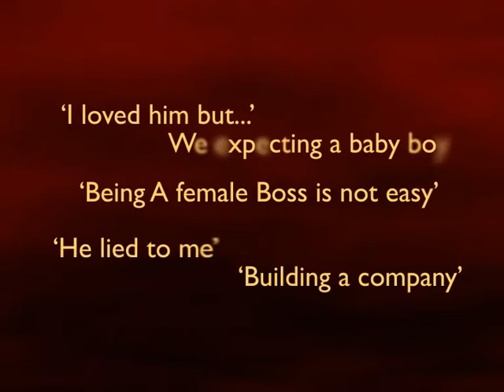emelda show intro